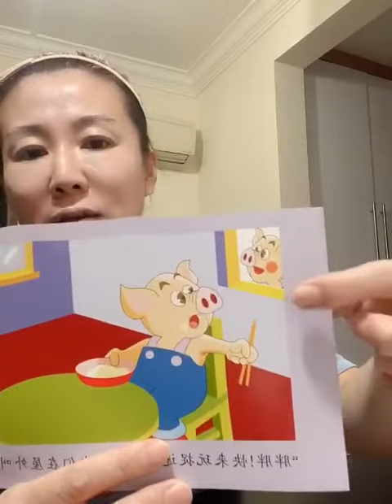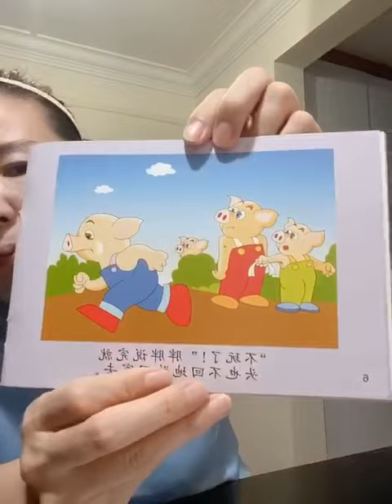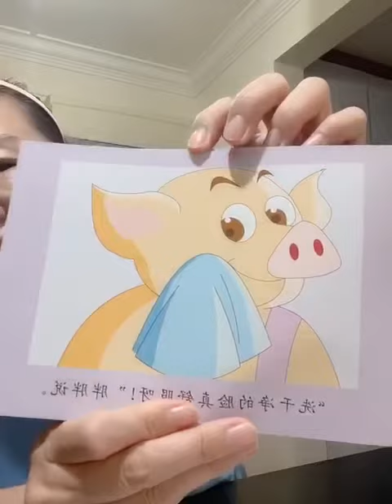Troopers' Storytime, 27/05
27/5 Li Lao Shi